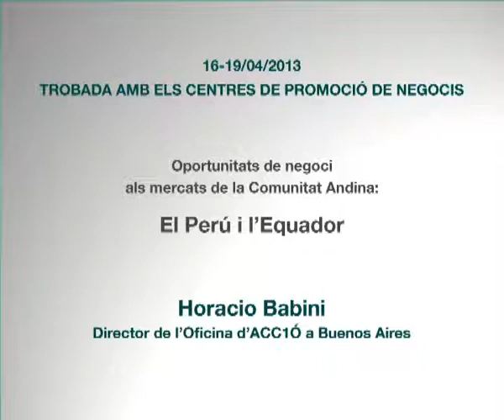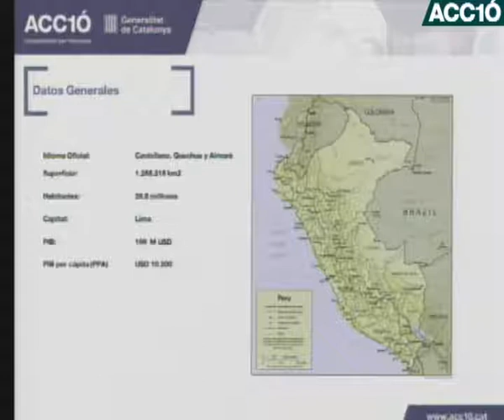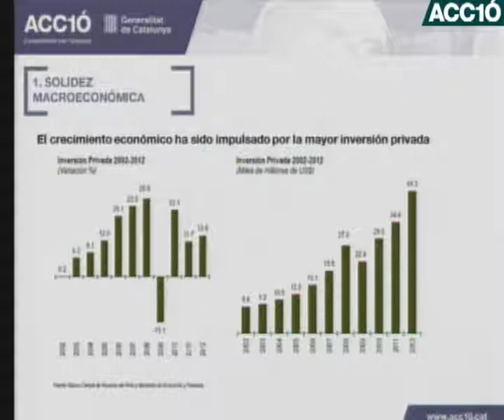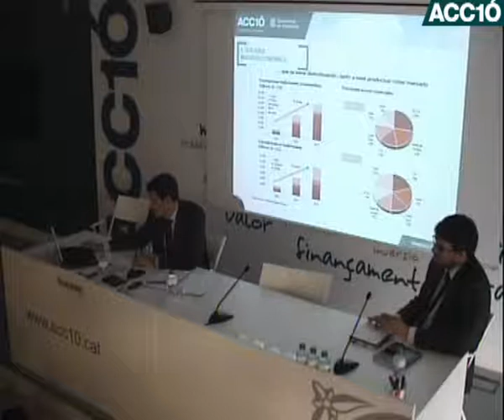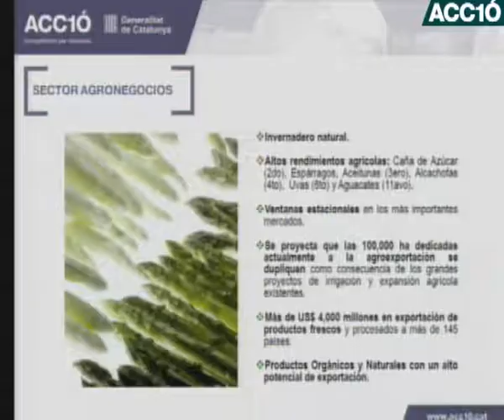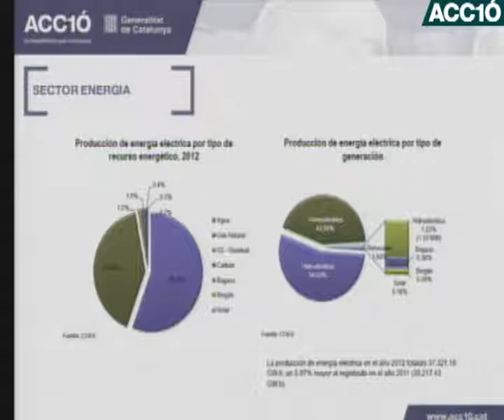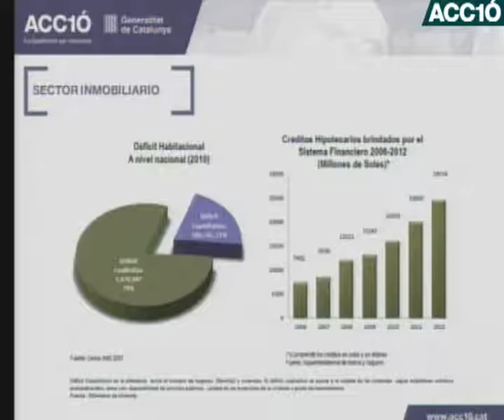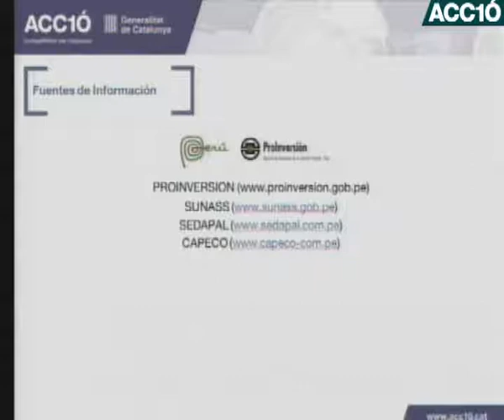Oportunitats de negoci al Perú per l'empresa catalana / ACC1Ó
Horacio Babini, director del Centre de Promoció de Negocis d'ACC1Ó a Buenos Aires i la Comunitat Andina, ens presenta les principals oportunitats de negoci al Perú, un país amb una estabilitat macroeconòmica envejable i les perspectives de creixement més importants de sudamèrica gràcies a la demanda interna, uns recursos naturals únics, i unes grans inversions en infraestructures. Les oportunitats més importants les trobem en els serveis, equipaments i maquinària per a l'explotació agrària, la pesca, la fabricació tèxtil, o la mineria, en el sector energètic, petroquímic i gasístic, en els serveis d'outsourcing, en la construcció de vivenda i en les infraestructures.